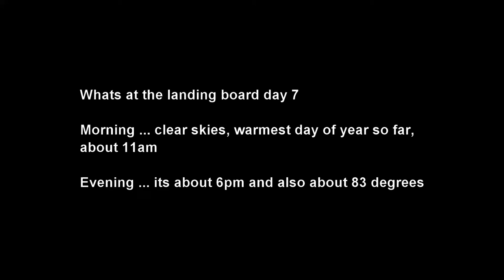What I see on the langstroth bee hive landing board day 7 (morning + evening)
What I see on the bee hive landing board every day